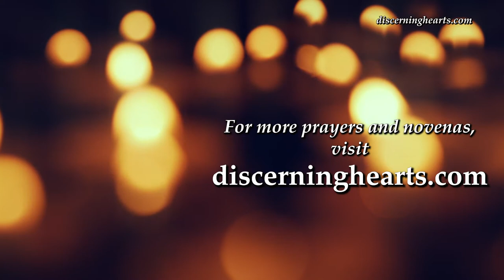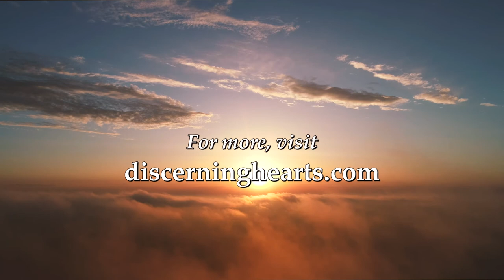Understanding the Dark Night of St. John of the Cross, pt. 2– Spiritual Desolation /w Fr. Gallagher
Episode 8 – Understanding the Dark Night of St. John of the Cross, pt. 2

Fr. Gallagher helps us to understand the Dark Night as described by St. John of the Cross and how it differs from the experience of Spiritual Desolation.  He also addresses the Dark Night metaphor and how it is used to describe some spiritual experiences that are not necessarily the same in meaning as that set forth by St. John of the Cross and how that can be confusing for some.

From  Setting the Captives Free: Personal Reflections on Ignatian Discernment of Spirits

The dark night, therefore, is an experience of infused contemplative prayer felt as painful because it is purifying; it prepares the person for greater union with God through higher states of infused contemplation. The difference between this purifying experience of prayer and the discouraging lies of spiritual desolation is evident.6 The first is a gift of God; the second is a trap of the enemy. By accepting the first, we grow; by rejecting the second, we grow.

Father Timothy M. Gallagher, O.M.V., was ordained in 1979 as a member of the Oblates of the Virgin Mary, a religious community dedicated to retreats and spiritual formation according to the Spiritual Exercises of St. Ignatius.  Fr. Gallagher is featured on the EWTN series “Living the Discerning Life:  The Spiritual Teachings of St. Ignatius of Loyola”. For more information on how to obtain copies of Fr.